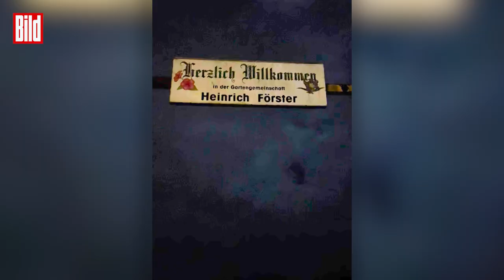Nazi-Aufmarsch im Kleingarten: Neonazis verschanzen sich in Vereinsheim vor Polizei | Neumünster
Nazi-Aufmarsch im Kleingarten. Neonazis wollen ein Konzert in Neumünster veranstalten. Etwa 400 Personen sind in die Kleingartenkolonie „Heinrich Förster“ gekommen, viele davon sind der Polizei bereits bekannt. Auf dem Programm an diesem Abend: Ein Rechts–Rock–Konzert.

Doch die Polizei hat Wind von der Sache bekommen. Die Beamten verhindern, dass die Neonazis verbotene Parolen grölen. Dennoch: Die Neonazis wollen sich offenbar in dem Vereinsheim verschanzen. Errichten hier eine Barrikade.